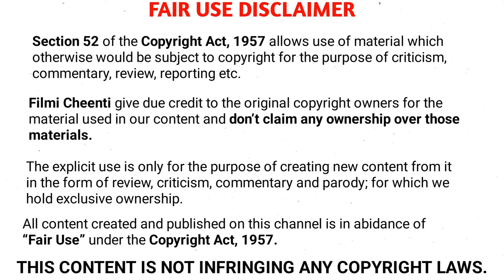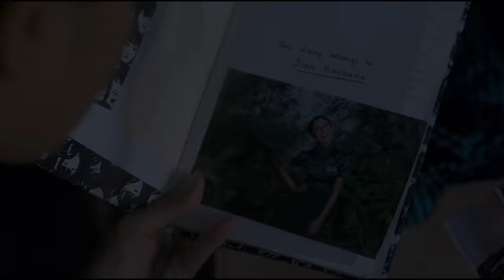Phobia Movie Explained In Hindi | Radhika Apte | Ending Explained | 2016 | Filmi Cheenti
This is the Hindi Explanation of Phobia Movie.

Topic Covered -

1 - Phobia Dekhi movie explained in hindi
2 - Phobia Dekhi 2016 movie explained in hindi
3 - Phobia movie explained
4 - Phobia Explained
5 - Phobia movie explanation
6 - Phobia movie explain
7 - Phobia full movie
6 - Phobia Explain
8 - Phobia 2016 movie
9 - Phobia Movie
10- Phobia 2016

Mehak, a talented artist, develops agoraphobia after a taxi driver assaults her. However, when she moves into a new apartment, she feels a malevolent force has possessed her owing to her visions.